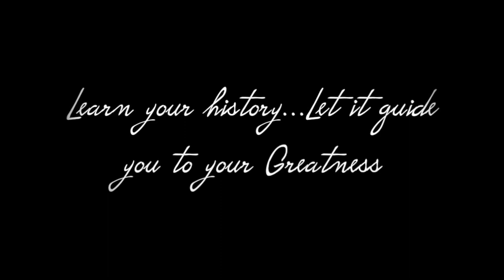LBMS AACC Presents The Great Migration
This film was made by LBMS TV Studio for the LBMS African American Culture Club to highlight the works of Jacob Lawrence and their work recreating his paintings. Enjoy